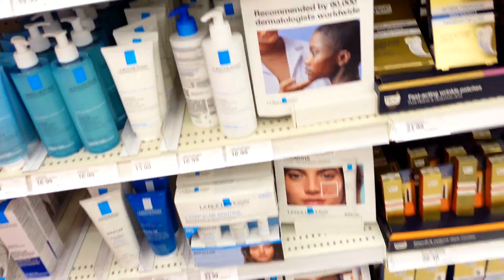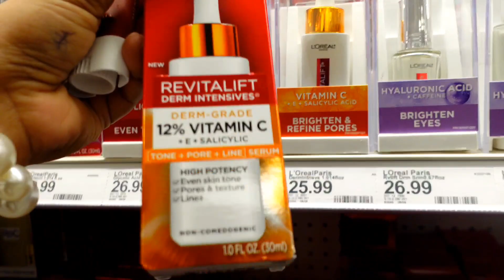ছুটির দিন কি করি। Holiday Morning.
ছুটির দিনটা অনেক বেশি ভালো কাটে তবে বাংলাদেশের সকাল বেলাটা অনেক মিস করি হাতে বানানো রুটি আহা।কবে যে বাংলাদেশে যাবো আল্লাহ ভালো যানে।ভিডিও টি কেমন লাগলো জানাবেন।
ছুটির দিন
holiday morning
ছুটির দিনের ব্লগ
vlog video